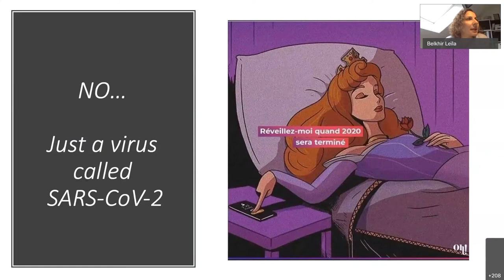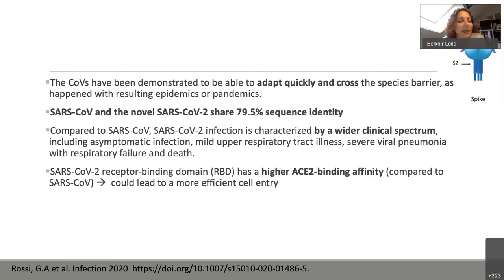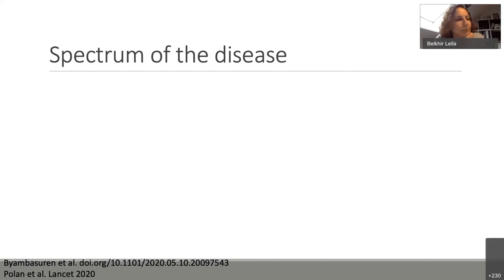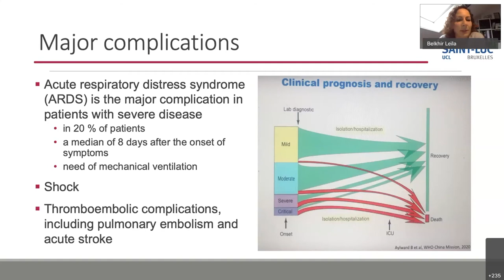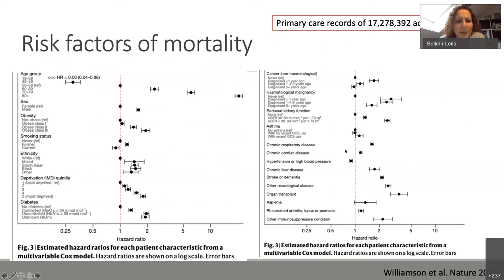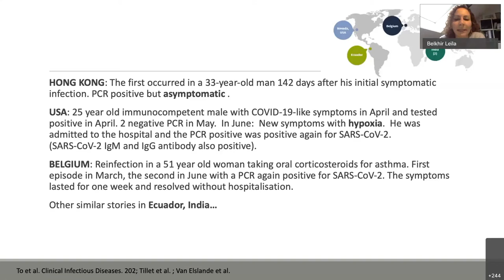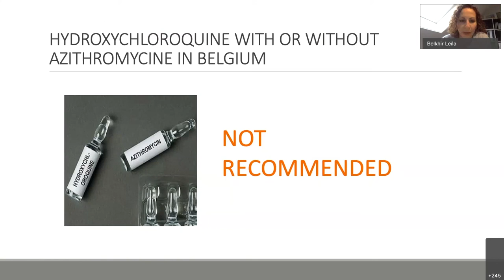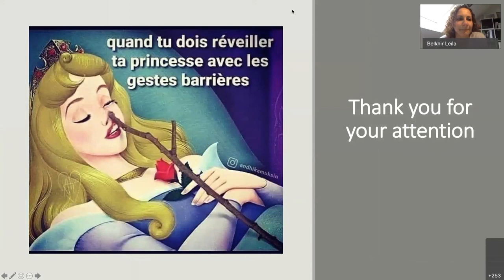The COVID-19 puzzles and mysteries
Leïla Belkhir (UCL St-Luc, infectious diseases) - LHUB-ULB Symposium 2020